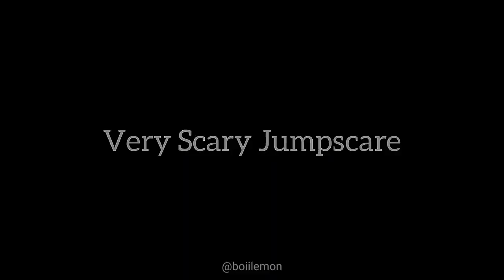Top 5 Scariest Jumpscares (do not watch alone)